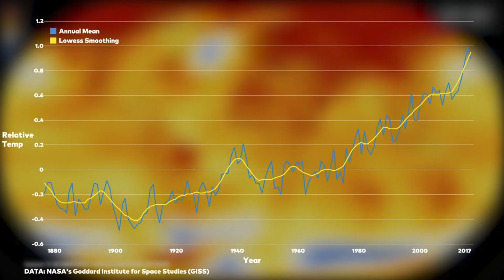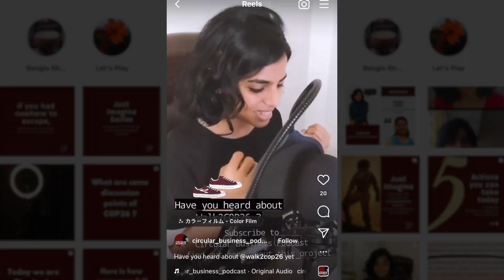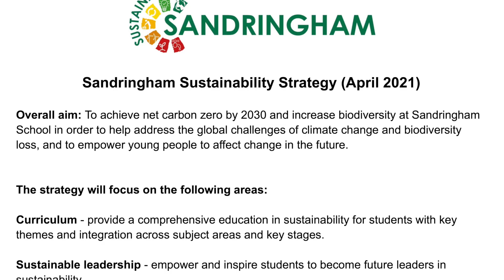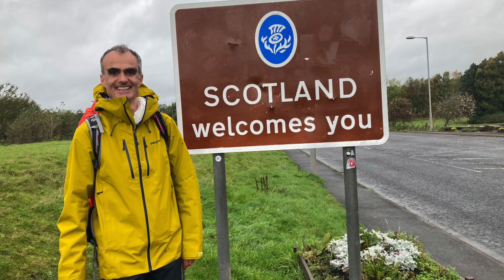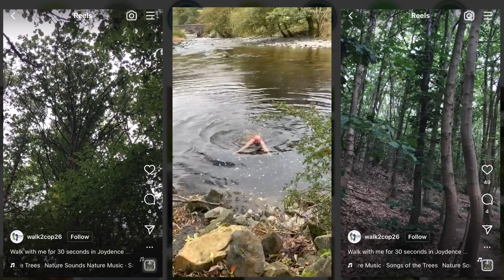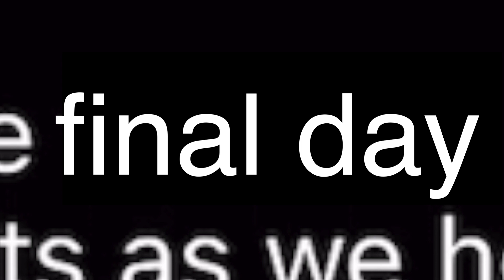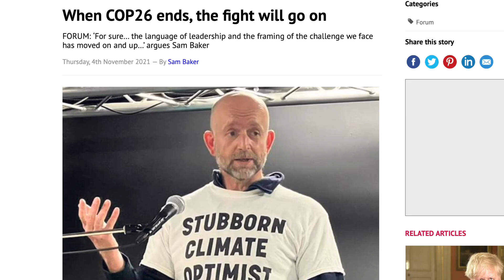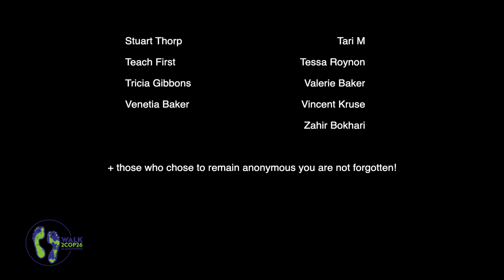Climate change emergency: lessons from the 500 mile walk to COP 26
A team of six walked all the way from London to Glasgow ahead of COP 26, the climate change summit in 2021, and had hundreds of climate change conversations along the way. Watch the film to see what they have learnt and what it's like walking 500 miles.

Walkers:
Sam Baker: @sambaker6827
Hung Nguyen: @hunginternet
Laudie Jamous: @lolajamous
Natasha Fortuin: @tash_fortuin
Ric Casale: @carboncopy.eco
Steven Haasz: @haaszsteven